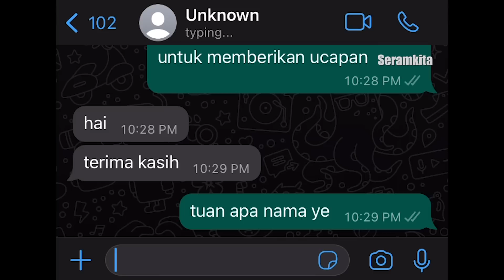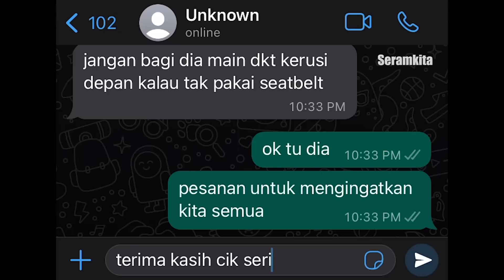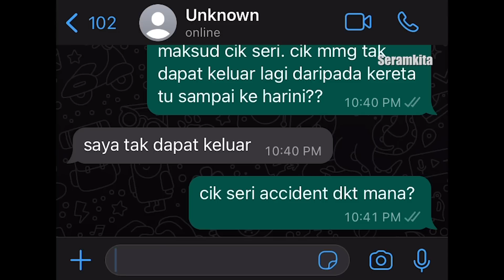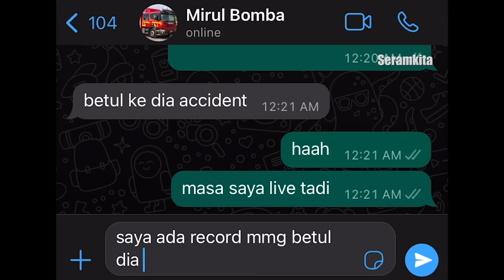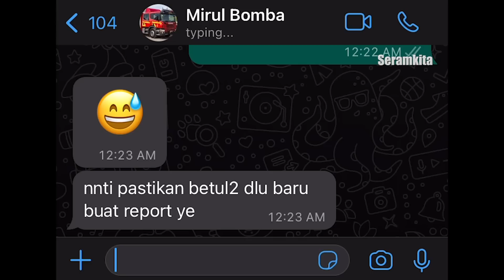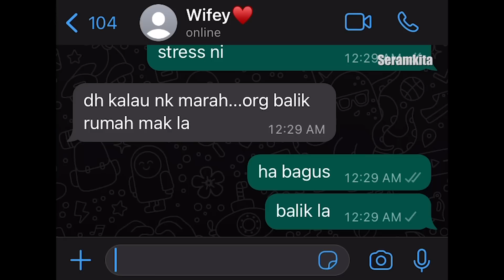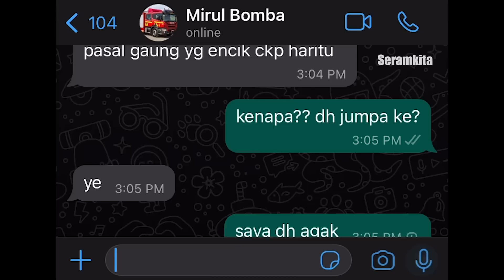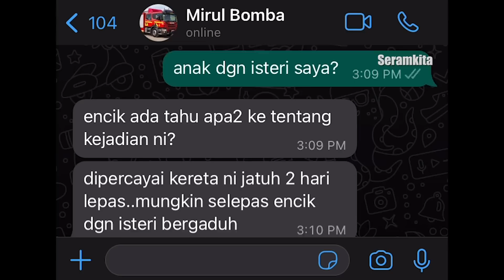KISAH SERAM | PANGGILAN MISTERI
Social Media 📱

🛎 JANGAN LUPA ON NOTIFICATION GUYS SUPAYA KORANG TAK TERLEPAS CERITA SERAM TERBARU🛎

Terima Kasih...Seram kita